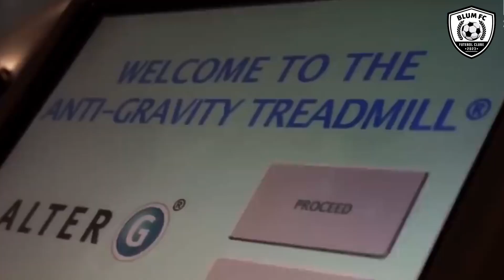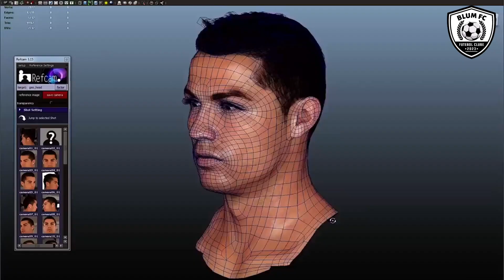É POR ISSO QUE CHAMAM O CRISTIANO RONALDO DE ROBÔ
É por isso que chamam o Cristiano Ronaldo de robô. Cristiano Ronaldo, jogador da Juventus, já jogou em outros grandes times como o Real Madrid e o Manchester United é considerado rival do jogador Lionel Messi do Barcelona, os dois são os maiores craques do futebol da atualidade.
No passado Cristiano Ronaldo fazia dribles e skills, incríveis e hoje faz coisas fora do normal. CR7 joga muito.

Aqui você encontra os melhores e piores momentos do futebol! As jogadas mais incríveis e os lances mais engraçados também: dribles, gols, defesas... tudo de mais legal que acontece dentro dos gramados.